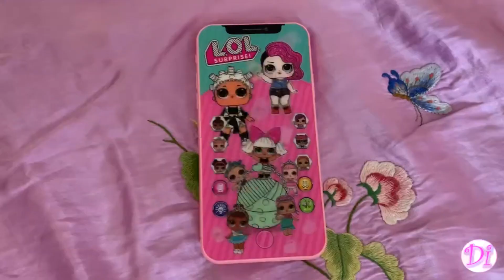Diana and the Collection of the best videos for kids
Funny video for kids by Funny Di Show.